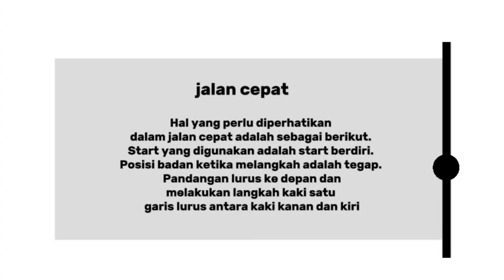Belajar Teknik Dasar Jalan Cepat...‼️ Sangat gampang dan sederhana.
Dokumen dari Musbartig